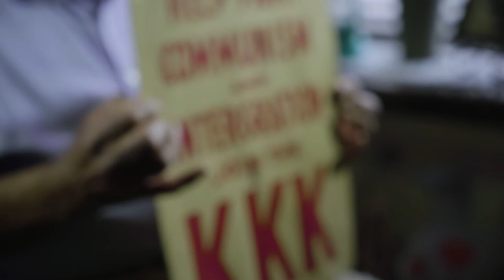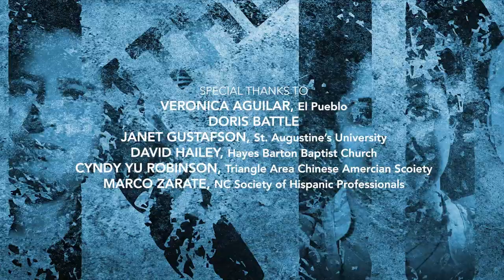Personal Stories of Racism - "The Skin We're In" - A WRAL Documentary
RALEIGH, NC – The killing of George Floyd ignited a national and international movement for racial justice. It also sparked a renewed examination of how racism continues to permeate so many aspects of our society.  Now as we approach the one-year anniversary of Floyd’s death, the new WRAL Documentary The Skin We’re In takes a look at racism through the personal stories of people of color who’ve experienced discrimination, bias and microaggression first hand.
Unlike many reports people see in the news, the stories in this new documentary involve people of color experiencing discrimination in everyday activities, exposing how prevalent racism continues to be. In the documentary, the people telling their own personal stories also share their ideas about how the problem of racism can be solved in our society. .